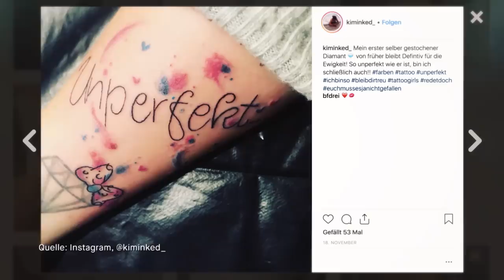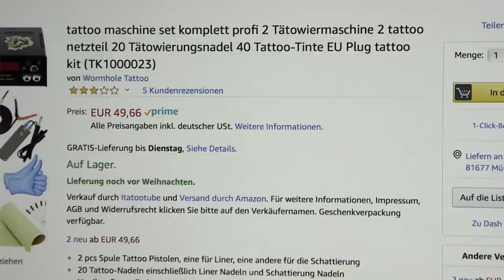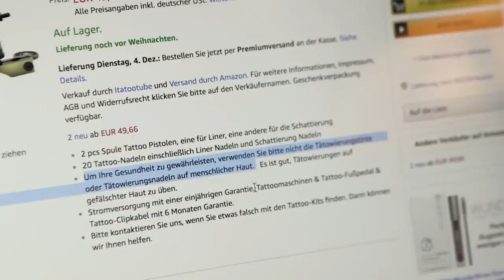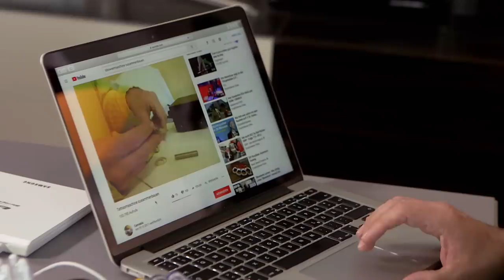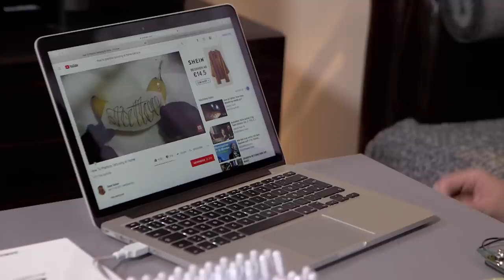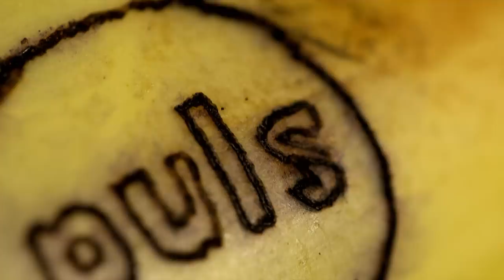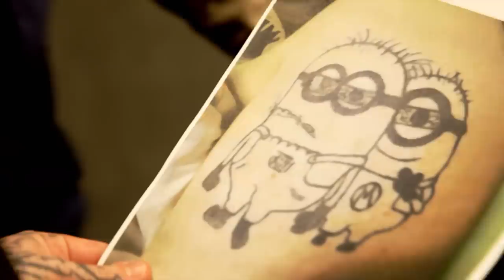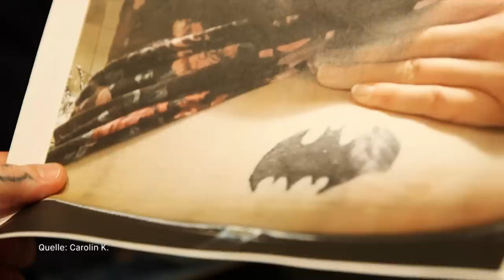Selber tätowieren: Coole DIY-Kunst oder riskanter Trend? || PULS Reportage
Selber tätowieren lernen - das will Meini in der neuen PULS Reportage. Klingt auch nach einem echten DIY-Abenteuer. Aber ist das wirklich so einfach? Ganz ohne Ausbildung? Und was kann schiefgehen? Im Netz kauft Sebastian ein komplettes Tätowier-Set für 50 Euro, inklusive Tätowier-Maschine und Farben. Ein Kollege meldet sich freiwillig als lebendige Leinwand. Dem neuen Tattoo-Künstler steht also für sein erstes DIY-Tattoo praktisch nichts mehr im Wege – fehlt nur noch ein passendes Motiv…!

selfmadetattoo homemadetattoo – auf Instagram & Co zeigen gerade viele Leute ihre selbstgestochenen Tattoos aus dem eigenen Wohnzimmer. Aber wie gefährlich ist so ein selbstgestochenes Tattoo? Schließlich können sich Tattoos schnell entzünden oder man kann beim Stechen Krankheiten wie Hepatitis oder HIV übertragen, gerade wenn man sich ohne professionellen Tätowierer selber tätowiert.

Günstige Tätowier-Maschinen gibt es im Netz bereits für 50 Euro, inklusive Farben und Silikon-Haut. Eigentlich perfekt für Einsteiger und Leute, die gerne sich oder andere selber tätowieren wollen. Aber eben nur eigentlich. Profi-Tätowierer Julian Siebert hält nichts von dem DIY-Trend. Er begleitet Sebastians Selbstversuch kritisch.

Die neue Tattoo-Reportage auf PULS Reportage zeigt, worauf man beim selber Tätowieren achten muss, und welche Tätowier-Standards und Regeln es in Deutschland gibt bzw. nicht gibt eventuell geben sollte. Ob Sebastian am Ende wirklich jemanden selber tätowiert und ein passendes Tattoo-Motiv findet, seht ihr in der neuen PULS Reportage.

Redaktion: Eva Limmer, Ilka Knigge, Matthias Dachtler
Kamera: Roland Dietl, Michael Gebert
Schnitt: Nikola Gehrke
Grafik: Felix Holderer

Memes, mitmachen, noch mehr Infos: Auf Instagram nimmt euch Nadine mit hinter die Kulissen von PULS Reportage – und Ari und Meini sind natürlich auch am Start

Hier gibt's unsere Lieblingssongs und die besten Songs aus den Videos. Jede Woche neu!